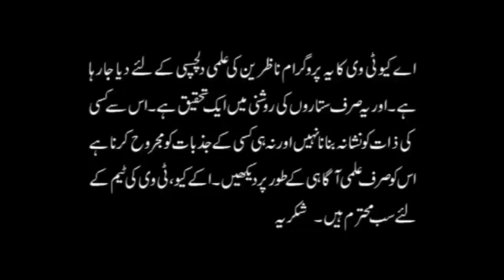Stick to Relation Zodiac Signs رشتے نبھانے والے برج | Astrology | Astrologer Ali Zanjani | AQ TV